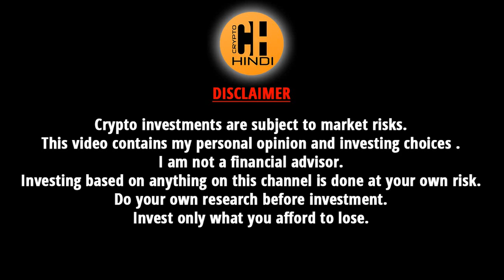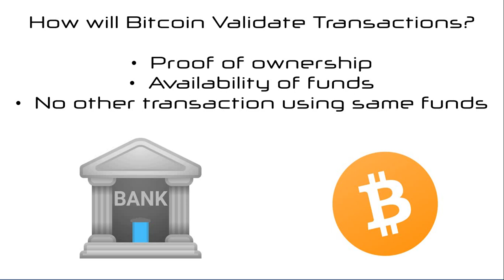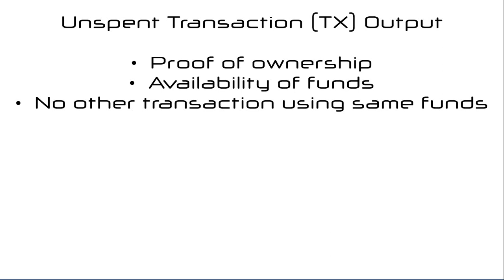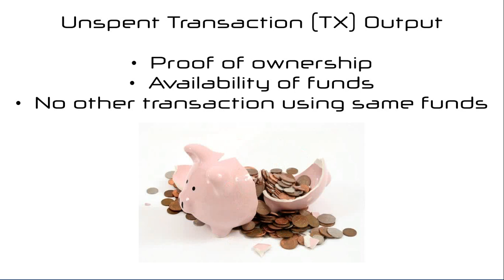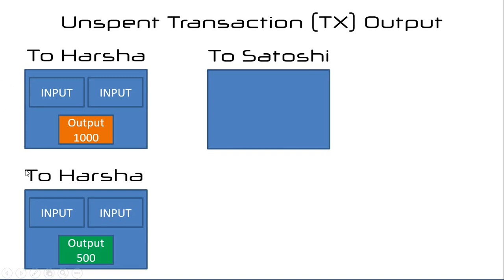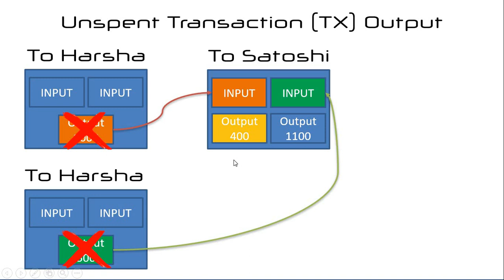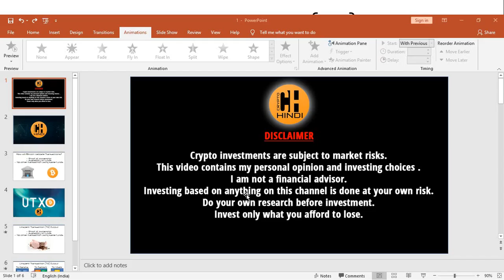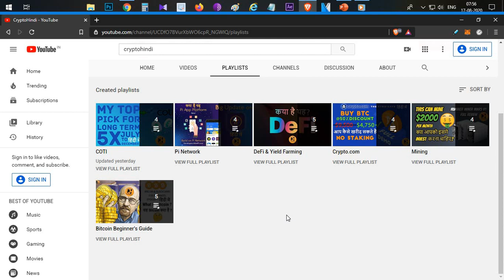How does Bitcoin Work ? Unspent Transaction Output (UTXO) Explained - Hindi